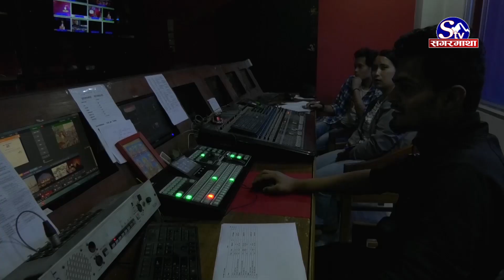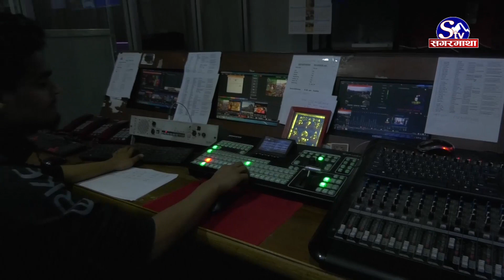एक बर्षमा ३३ महिलासहित २७२ पत्रकार पीडित, किन छैनन् पत्रकार स्वतन्त्र ?